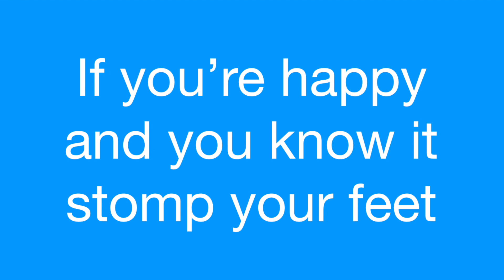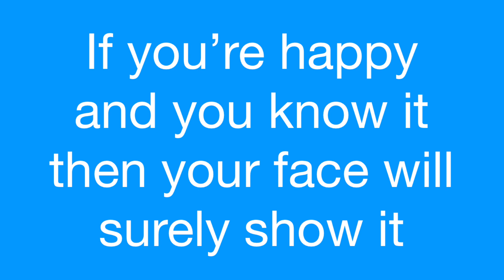If You're Happy And You Know It - Sing Along Song - With Lyrics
"If You're Happy And You Know It," instrumental background track, with lyrics and action prompts. Have fun!

BMI